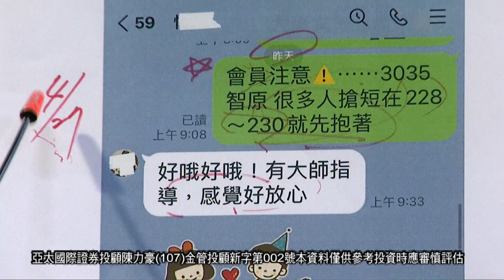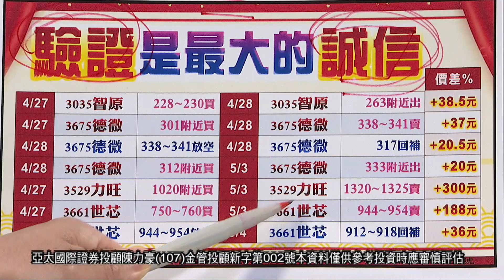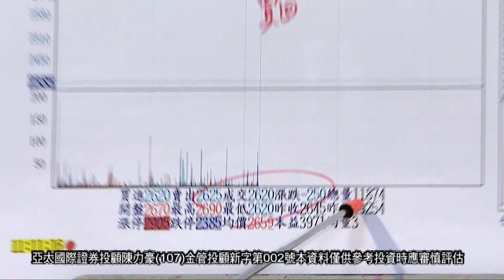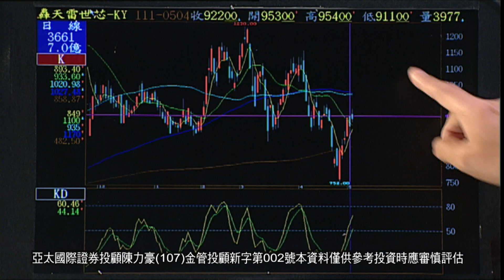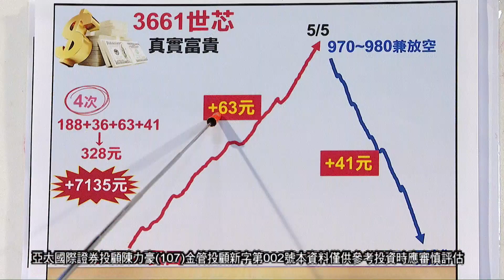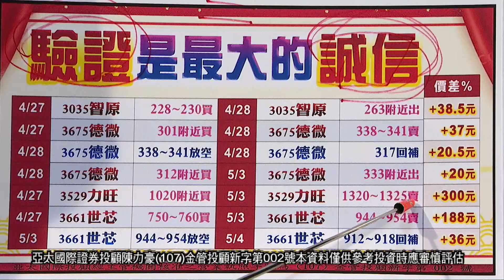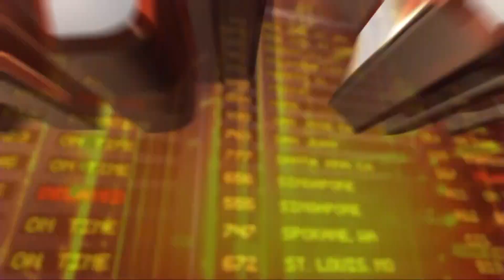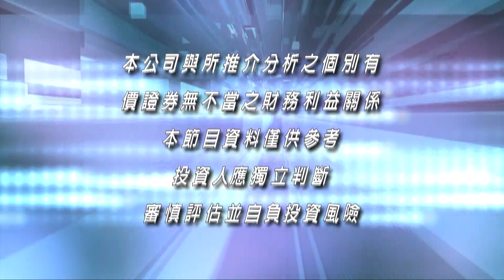20220505豪門世家a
⊚近期市場詐騙猖獗，有詐騙集團冒名以電話、簡訊或line群組推薦飆股、港股、未上市（櫃）股票，或邀請開立帳戶進行金融投資詐騙情事，請投資人切勿上當！